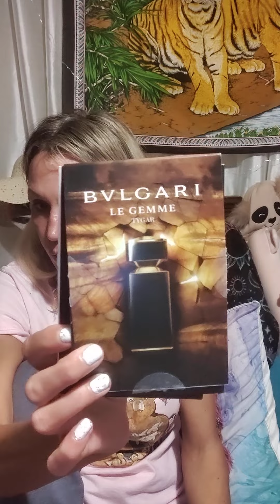Bvlgari Tygar Le Gemme Collection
2016
Citrus Aromatic
Jacques Cavallier
Sexy, Classy
Longevity is nice
Sillage is very nice

Notes:
Grapefruit Ambroxan Woody Notes